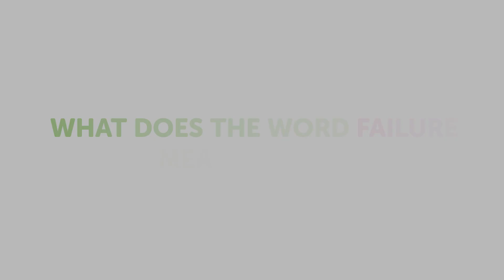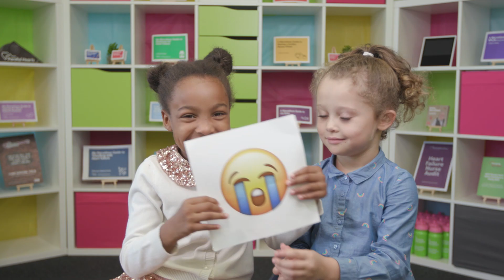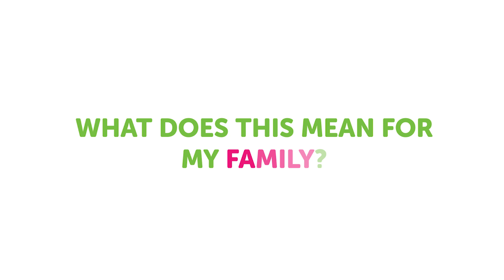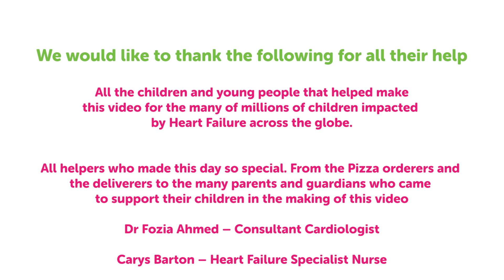Child's Marvellous Guide To Heart Failure 5 Minute Video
Heart Failure directly impacts 920,000 people in the UK and therefore, millions of people overall. It is one of the biggest challenges of our generation, and there is little or no support for the children who are affected by it. We decided to do something about it.

As the UK’s Heart Failure Charity, we decided to do something about it.
With these children, we produced “The Child’s Marvellous Guide to Heart Failure.”
It is a unique piece, scripted, produced and directed by a child and starring Children, Cardiologists, Heart Failure Specialist Nurses. We are developing it into a resource distributed throughout the NHS. It will be part of our educational information for patients living with heart failure of which we distribute to NHS teams across the UK.